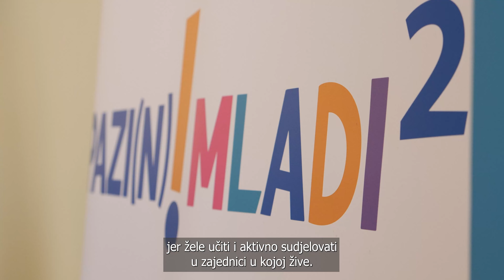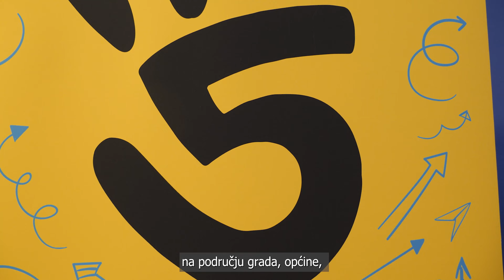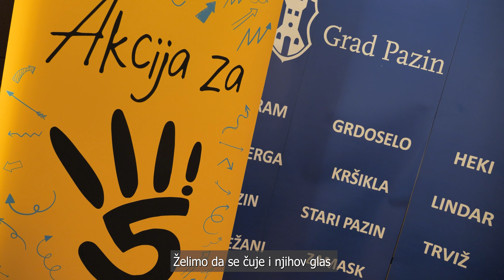Akcija za 5!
„Dan slavlja i pogleda u budućnost“, završna je aktivnost održana u sklopu projekta Pazi(n) mladi! vol.2, koja je sredinom ovog tjedna u prostoru za mlade u pazinskom Spomen domu, osmišljenog kroz Akciju za 5! upravo u sklopu tog projekta, okupila mlade aktere na projektu, te one koji rade s njima i donositelje odluka iz gradske uprave i ustanova u Pazinu. Događaju su prisustvovali i gosti iz Otočca, točnije predstavnice Savjeta mladih Grada Otočca i Rada Mužinić iz Zaklade „Kajo Dadić“, koji su došli upoznati projekt i sam rad po projektu kao primjer dobre prakse.